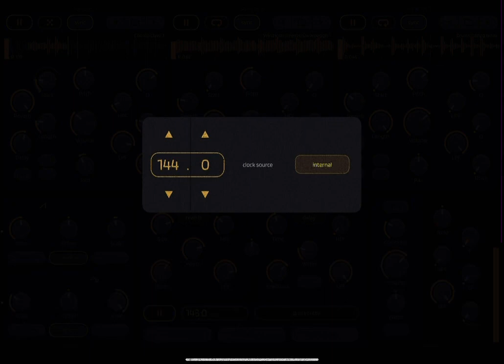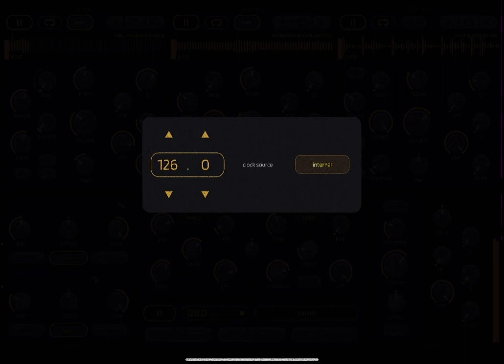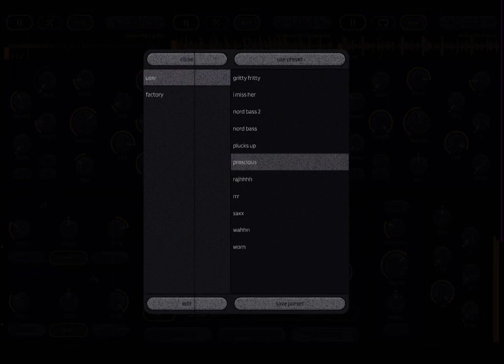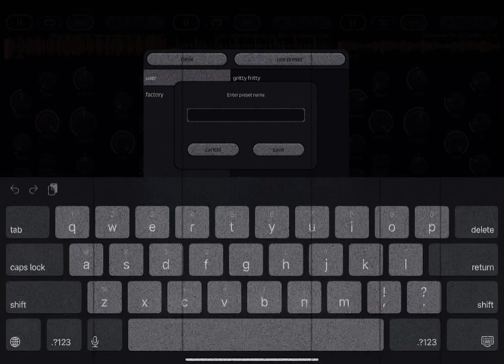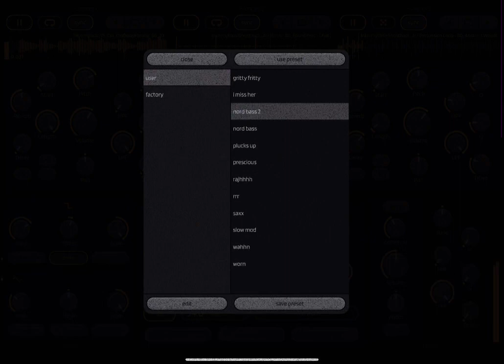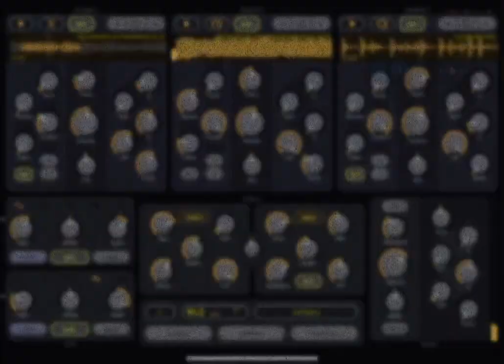LNKN - Droney Drawn Out #1 (Async Sampler Jam)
[04.23.24]